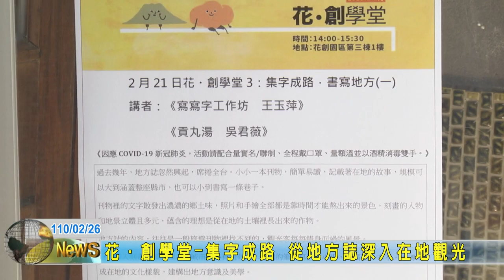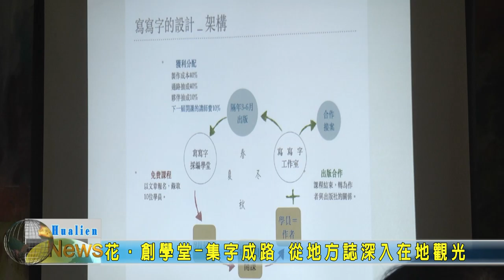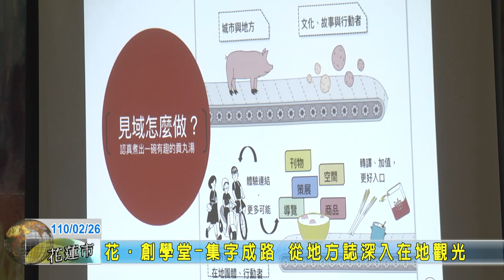20210226 08 花‧創學堂 集字成路 從地方誌深入在地觀光